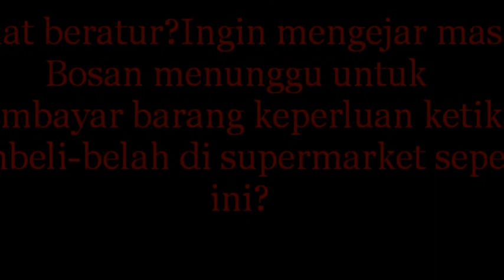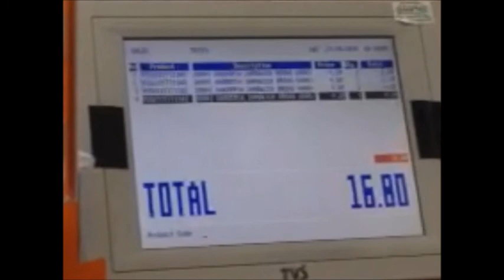Trolley Scanner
A trolley scanner where it can make your life easier.